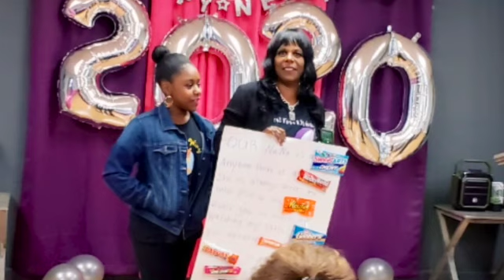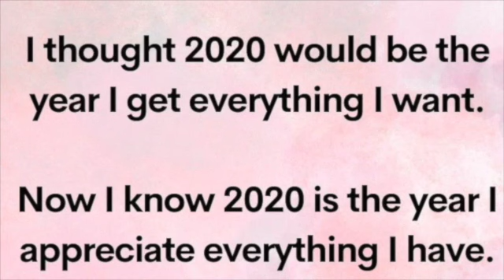What Are You Thankful For? | Becoming Fierce Podcast Episode 13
What are you thankful for? How do you intend to be purposeful moving forward into 2021?  🗣 Let's talk about it. We hope you enjoy Living ~ Episode 13 ~ A heartwarming conversation with Roslyn. We hope this episode brings you joy!

Also, for more empowering, inspiring and uplifting information and events, please visit our

Also, ladies you can register for our Ultimate Girls Day Out Virtual Vision Board Party by contacting us. Virtual seats are filling up fast!